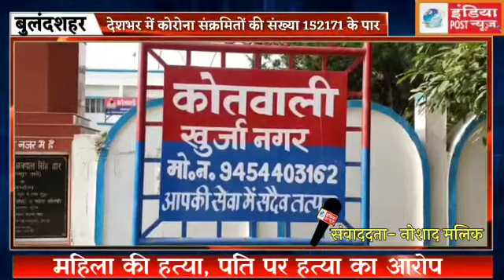महिला की हत्या, पति पर हत्या का आरोप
स्लग: महिला की हत्या, पति पर हत्या का आरोप !*

AV - बुलंदशहर के खुर्जा नगर कोतवाली क्षेत्र में उस वक्त सनसनी फैल गई जब एक महिला की नुकीली वस्तु से वार कर, हत्या कर दी गई। महिला की हत्या का आरोप किसी और पर नहीं, बल्कि उसके खुद के पति पर लगा है, फिलहाल पुलिस ने मृतका के शव का पंचनामा कर पोस्टमार्टम के लिए भेज दिया है, जबकि आरोपी के ख़िलाफ़ मामला दर्ज कर पुलिस आगे की कार्रवाई में जुट गई है। ये रोते बिलखते परिजन उस महिला के हैं जिसकी बीती रात नुकीली वस्तु से हमला कर हत्या कर दी गई, महिला की हत्या का आरोप उसके खुद के पति पर है। मृतका की बहन की माने तो मृतका के पति गुलफाम का बीती रात किसी बात को लेकर म्रतक पत्नी से विवाद हुआ था,और उसने नुकीले हथियार से पत्नी के दिल पर वार कर दिया,  जिससे मृतका की मौत हो गई।
सूचना के बाद पुलिस और फॉरेन्सिक टीम ने घटना स्थल का मुआयना किया है। जबकि पुलिस ने आरोपी के ख़िलाफ़ मामला दर्ज कर लिया है, और मृतका के शव को पोस्टमार्टम के लिए भेज पुलिस आरोपी की तलाश में जुट गई है।

AB. शमा मृतका की बहन
AB. सुरेश कुमार सीओ खुर्जा।

रिपोर्ट - नौशाद मलिक
ज़िला- यूपी बुलंदशहर